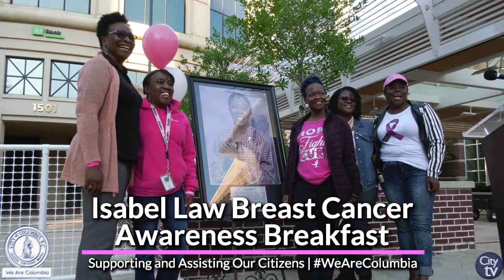City View: A Close-Up View of the City of Columbia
0:30 | 13th Annual Mayor's Walk Against Domestic Violence
1:11 | SC Attorney General's "Silent Witness" Ceremony
1:26 | City of Columbia's Breast Cancer Awareness Events
2:30 | Fire Prevention Parade & Block Party
3:01 | Donations 4 Citations
4:01 | Careers on Wheels
4:30 | City of Columbia Leadership Training